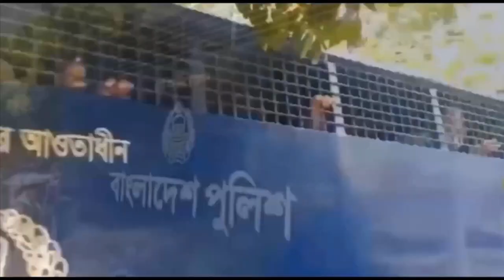সরকারের ভেতরে দ্বন্দ্ব চরমে । ভারতে পালাতে চাচ্ছে শেখ হাসিনা